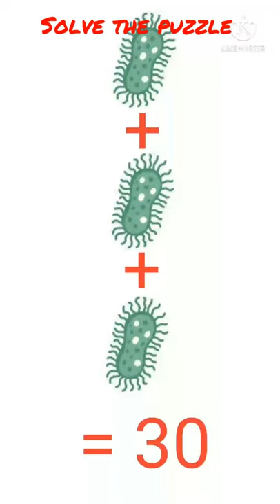Solve the puzzle